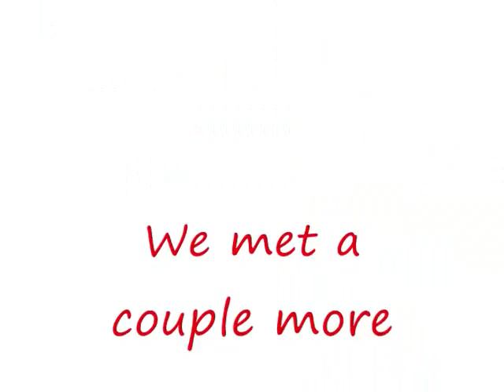D Goes to FPAC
;-] XD